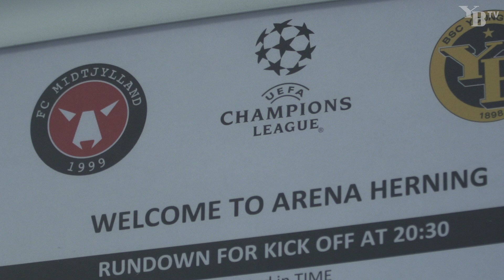Der Countdown läuft...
Um 20:30 Uhr ist Anpfiff in Dänemark. In Herning trifft der BSC Young Boys auf den FC Midtjylland. Der Gewinner zieht in die Champions League Playoffs ein.